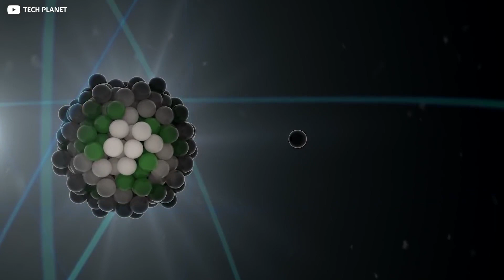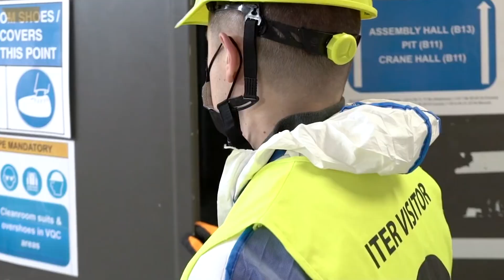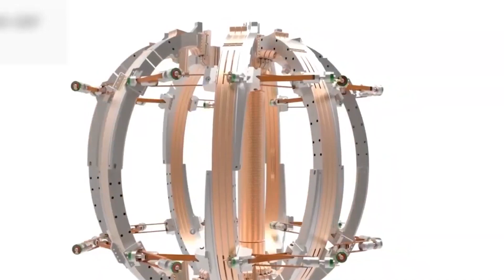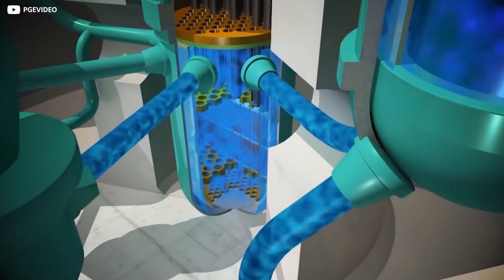WORLD’S LARGEST FUSION REACTOR BEGINS ASSEMBLY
➤Humans are an energy-hungry species, and our current sources of power are not cutting it. Nuclear fusion, the process that fuels the sun, might offer the kind of clean, abundant energy we need—if only scientists can figure it out. The International Thermonuclear Experimental Reactor  is the biggest and most ambitious attempt yet to harness the energy produced by forcing two atoms to become one. The $25-billion experiment in Saint-Paul-lez-Durance, France, is a joint project of the European Union, China, India, Japan, South Korea, Russia and the U.S. Its ultimate goal is to do what no fusion experiment has done before: produce more heat than it consumes.